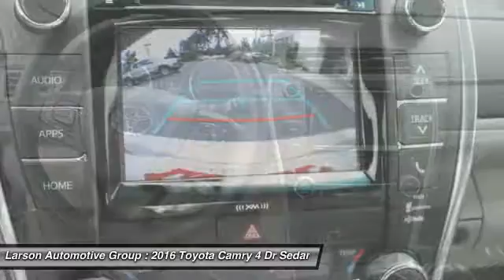2016 Toyota Camry Puyallup WA 39567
2016 Toyota Camry LE Hybrid

2001 N. Meridian

Don't miss this 2016 Toyota Camry. It's equipped with Automatic transmission and features a  exterior. With 1 miles, You'll want to take this 4 dr sedan home. Make a great choice today.